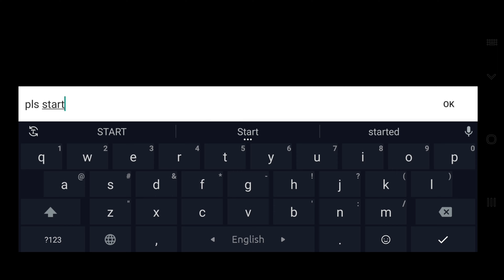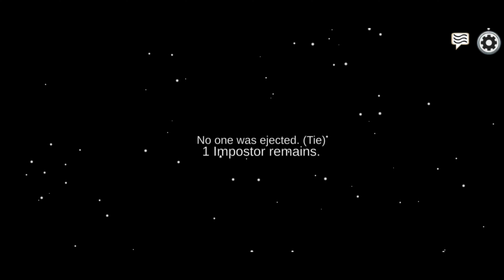I PLAY AMONG US FOR FIRST TIME||AMONG US GAMEPLAY #1||PARADISE WITH A.B.J.B